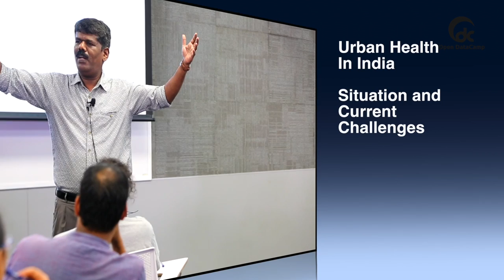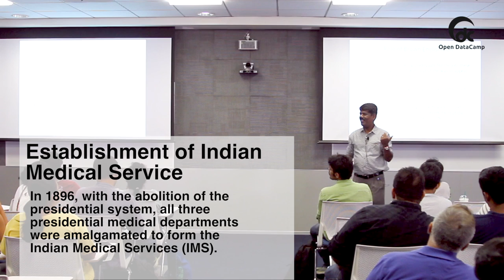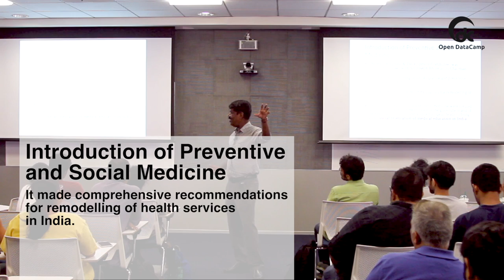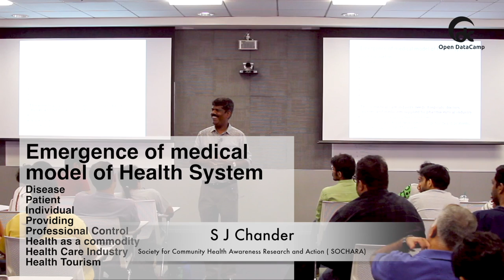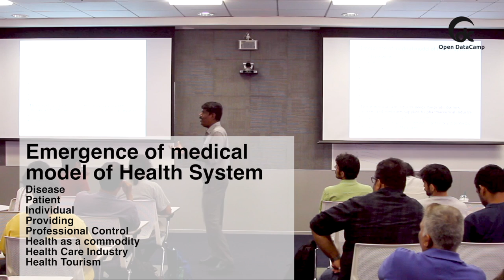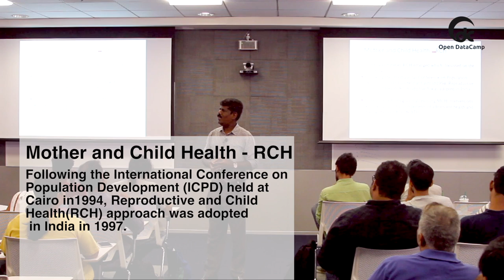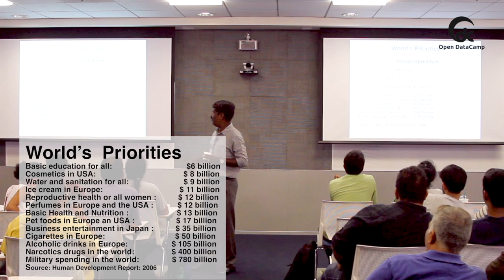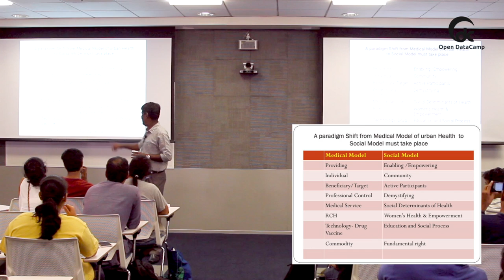Chander SJ- Sochara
Chander SJ from Sochara speaks about Urban Health in India at Open Data Camp Bangalore 2017